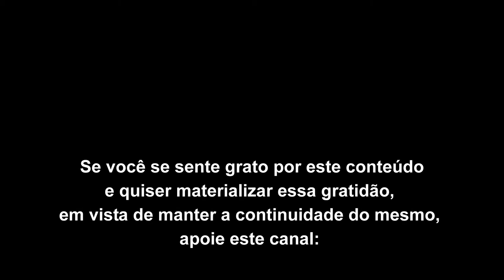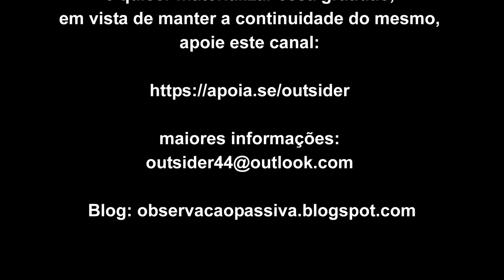Não há uma cultura para a percepção da inquietude e suas fugas